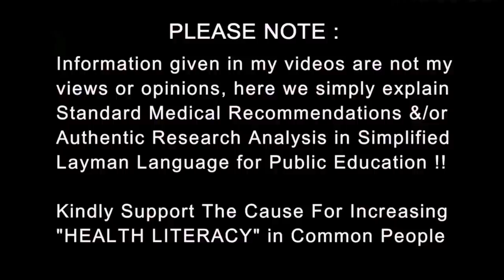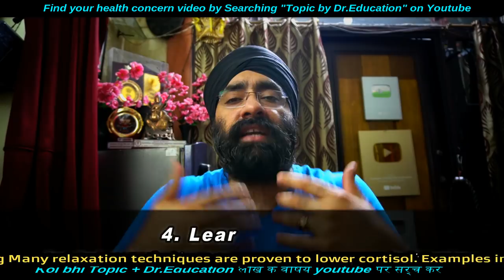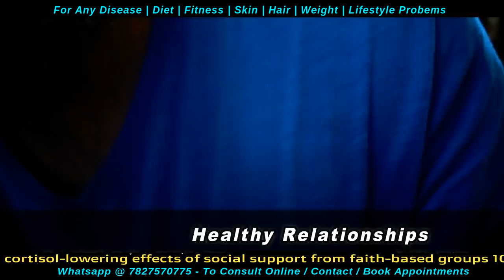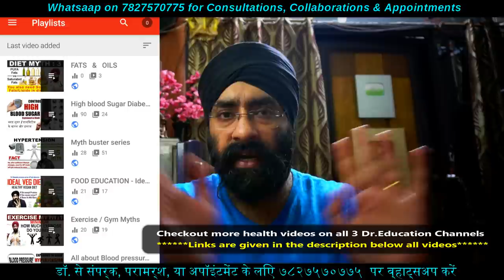Never Get Sick Again | Reduce Your Stress Hormone Cortisol Levels | Dr.Education